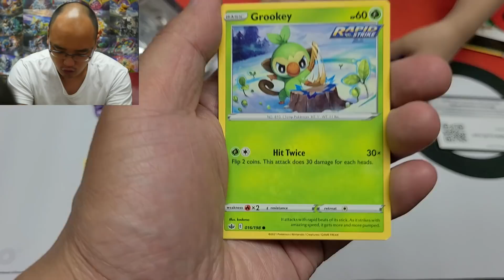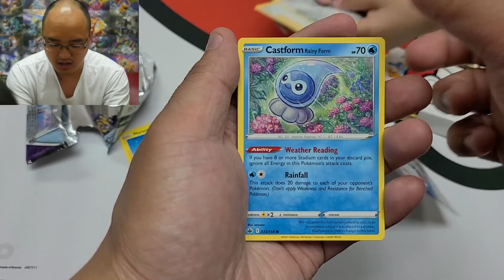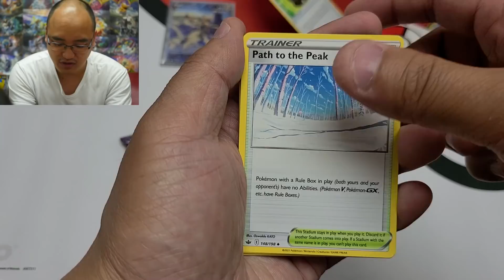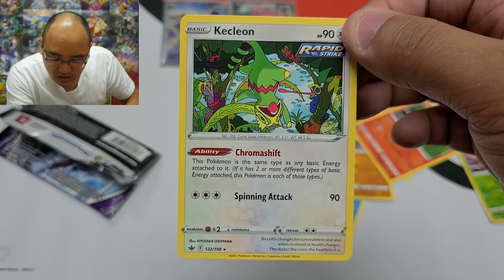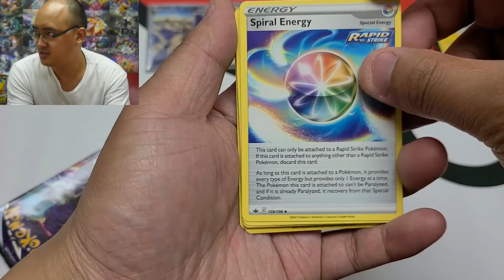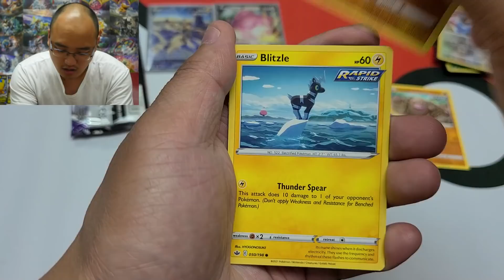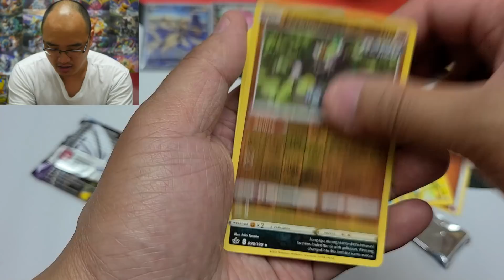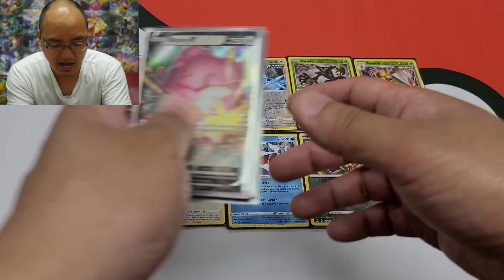JE SUIS DEVENU RICHE GRÂCE À CES CARTES POKÉMON (ouverture tellement incroyable) !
Mais je ne vends aucune carte malheureusement 😂